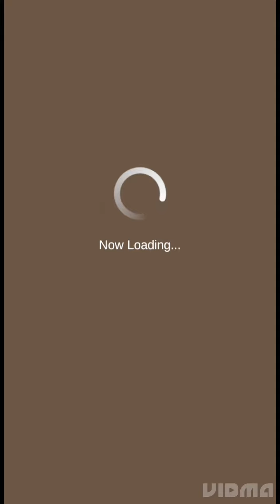MH Now 7 ☆ Great Girros vs Greatsword grade 5 Continues Chop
7 ☆ Great Girros only using grade 5 weapon & armors
water attack 3 + attack boost 2